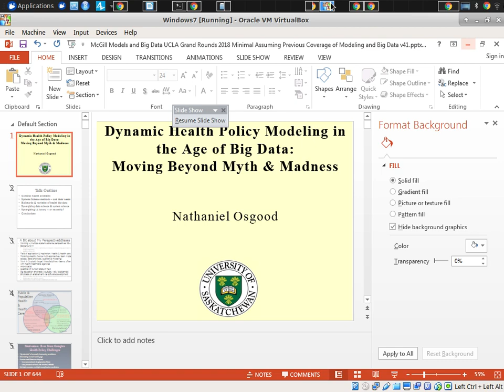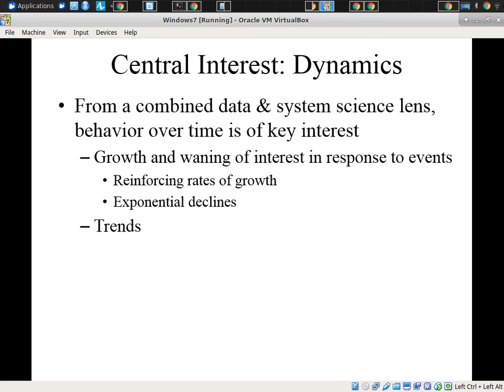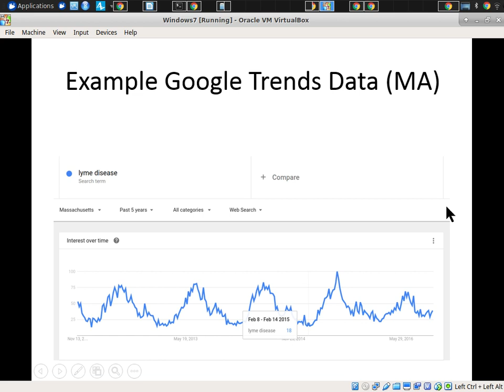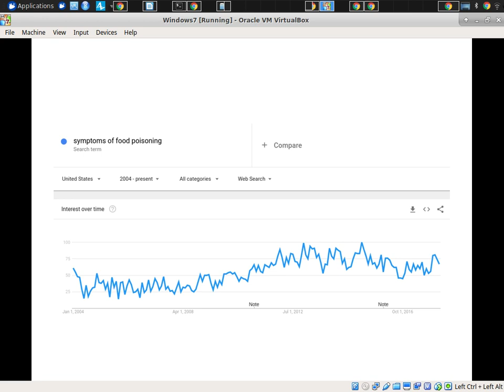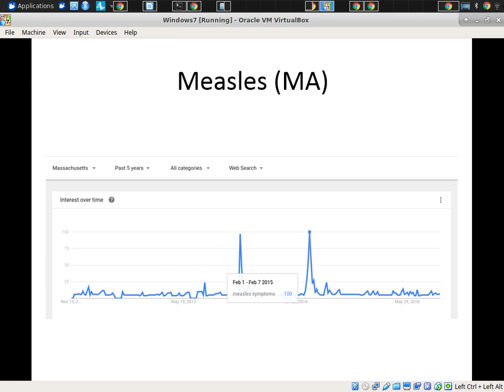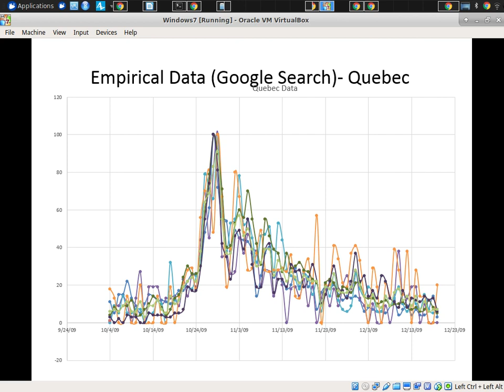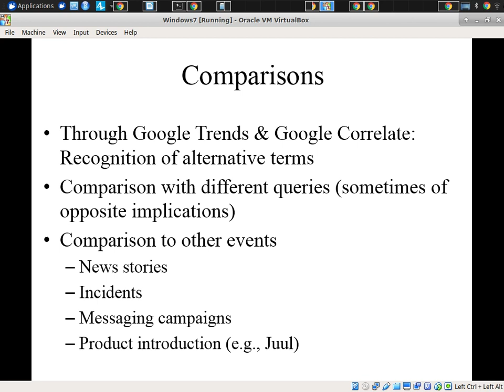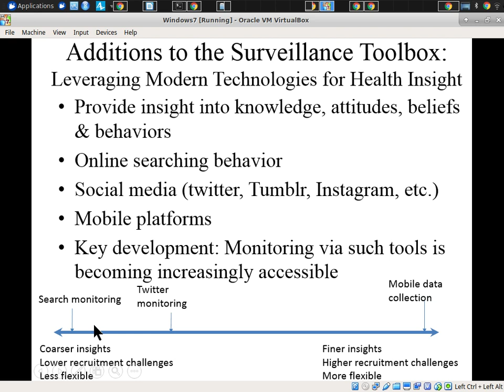Search Volume Data for Health Data Science